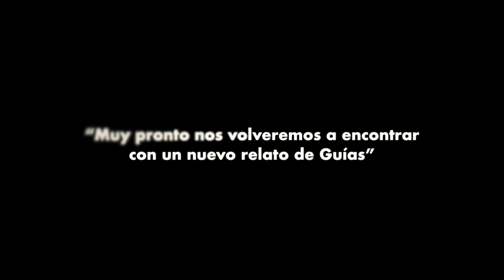relatos de guía capítulo 89: NICOLÁS ANTONIO MORAGA OLAVE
En este capítulo Nicolás Moraga nos muestra parte de su trabajo en un recorrido virtual por la región de Los Lagos.